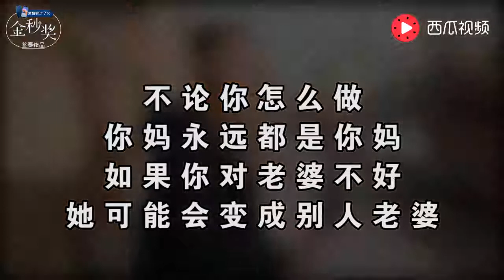老婆和妈到底谁重要？看看农村小伙怎么说的，看一遍笑一遍